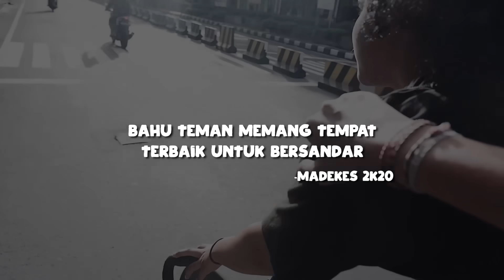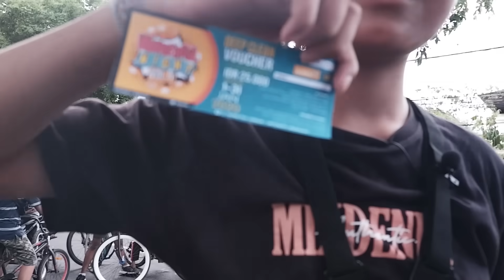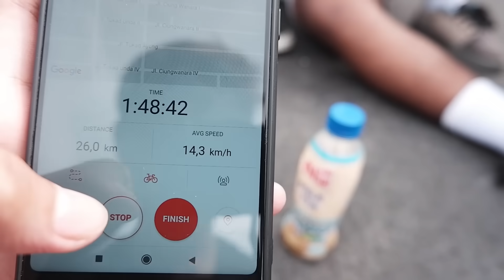SERU!! Gowes Car Free Day (CFD) Renon, Bali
● Hi Genk.. Im Back !!